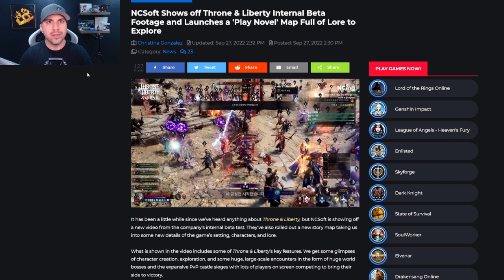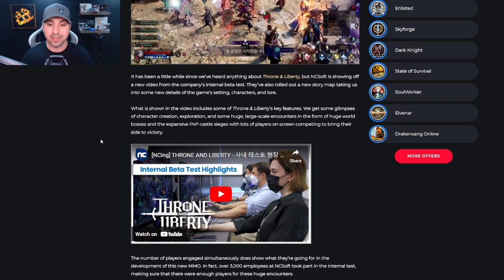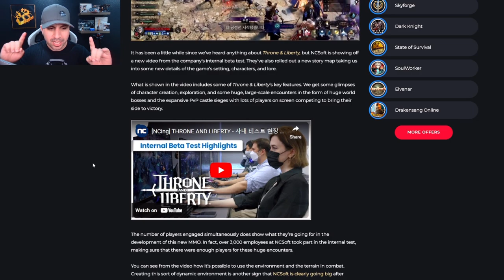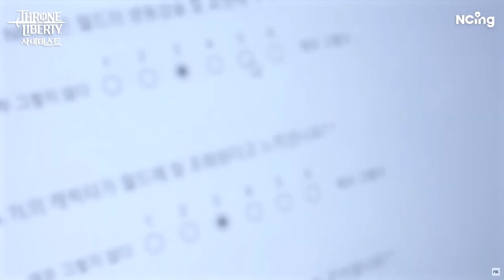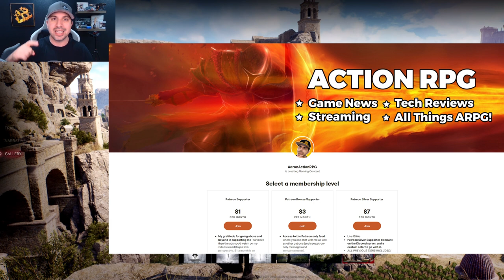NCSoft Shows Off Throne & Liberty Internal Beta Footage!! Glimpse Of Large-Scale Encounters & More!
It has been a little while since we’ve heard anything about Throne & Liberty, but NCSoft is showing off a new video from the company’s internal beta test. They’ve also rolled out a new story map taking us into some new details of the game’s setting, characters, and lore.

What is shown in the video includes some of Throne & Liberty’s key features. We get some glimpses of character creation, exploration, and some huge, large-scale encounters in the form of huge world bosses and the expansive PvP castle sieges with lots of players on screen competing to bring their side to victory.